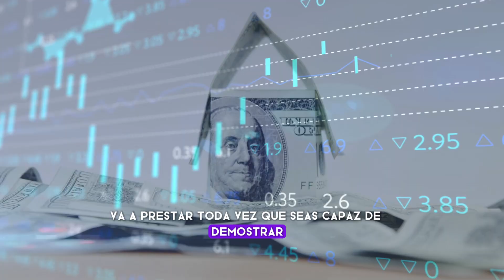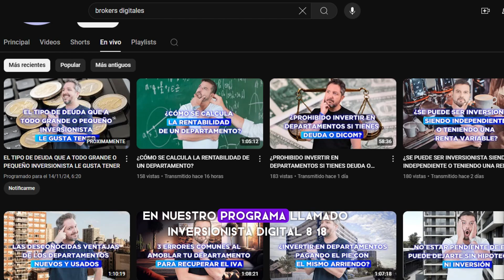DESAFÍO DEL FINANCIAMIENTO ANTES DE LA REUNIÓN | BrokersDigitales.com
Pide tu acceso a la comunidad aquí ↴